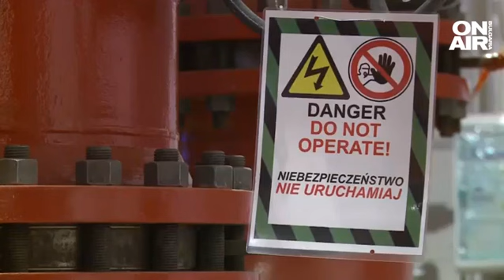България не е прекратила договора си с "Газпром", но няма да плащаме в рубли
България няма да плаща за газ в рубли. Това заяви премиера Кирил Петков - причината е отстояване на принципната ни позиция.

България не е прекратила договора си с "Газпром" и е готова да продължи да го изпълнява, но не и да плаща за газа в рубли.

"Мисля, че трябва да сме доста горди. Ние трябва да застанем твърдо, че не се съгласяваме с този тип поведение и до голяма степен показахме лидерство. Особено когато намерихме алтернатива", заяви министър-председателят.